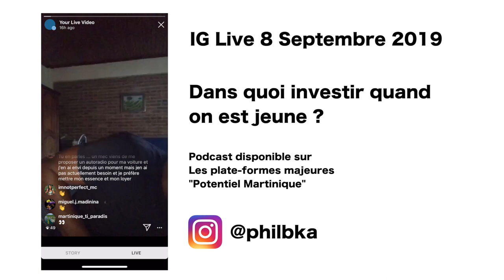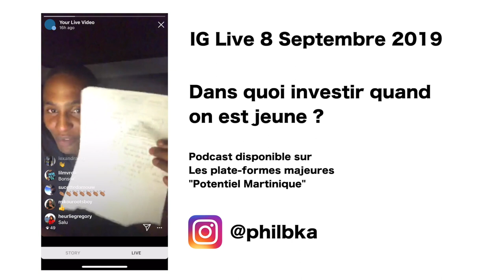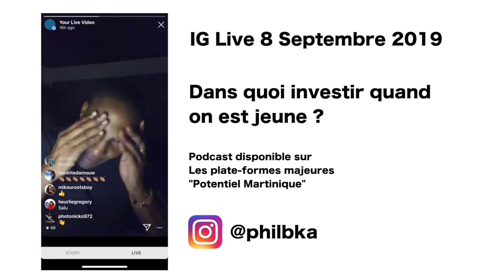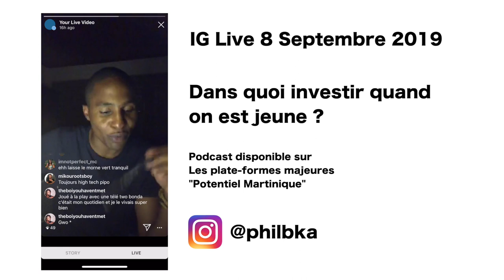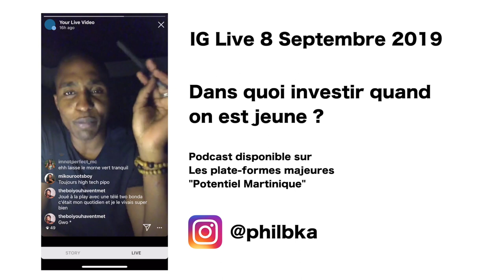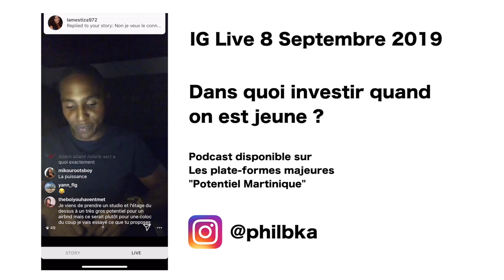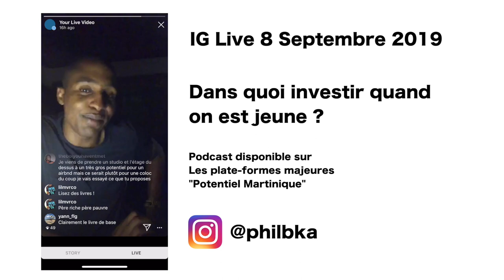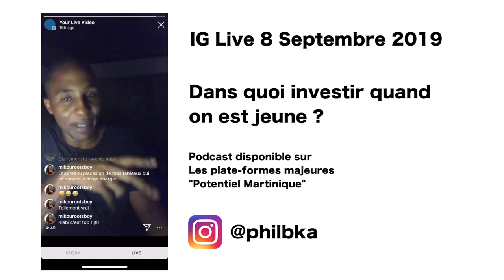Investir jeune ? Replay IG Live 8 Sept 2019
📺 N'hésitez pas à suivre la chaîne Youtube 📺

😊S U I V E Z - M O I   S U R    L E S    R É S E A U X ☀️

Dans quoi investir quand on est jeune:

Investir dans sa santé
La partie la plus évidente mais bien souvent la plus oublié. Alimentation, exercise physique, méditation et sommeil sont les briques qui constituent notre endurance dans la vie. Sans la santé, l’énergie pour prendre des décisions n’est pas disponible.

Investir dans ses relations
Nous sommes la sommes des 5 personnes avec qui nous interagissons le plus. Cet adage est fondamentalement vrai. Faîtes très attention à votre premier cercle. Trouver des mentors. Protéger votre capital temps et intimité.

Investir ses finances
Il existe 4 piliers absolu de la richesse: La Bourse, L’Immobilier, Un business Online, Un business physique. Tous les millionnaires ont explosé dans un de ces quatre domaines pour naturellement investir dans les trois autres. Choisissez-en un, aller jusqu’au bout de l’exercice et ne vous endettez pas avec du capital mort (voiture, crédit à la consommation, etc.)

Investir en soi-même
A date de septembre 2019, j’ai investi environ 3000 euros en moi-même. C’est-à-dire que j’ai payé des experts (notaires, designers, coach sportifs, formations, etc.) pour m’aiguiller et accélérer mon temps d’apprentissage afin de réaliser mes projets. Par ailleurs, quand je trouve une ressource à haute valeur ajoutée – ebook, podcast – je l’écoute pendant 1 mois à 1 an jusqu’à le connaître par coeur et après avoir appliqué les préconisations du sujet exploré.